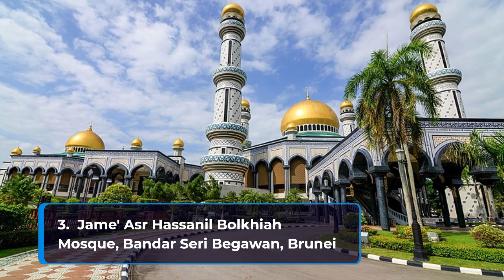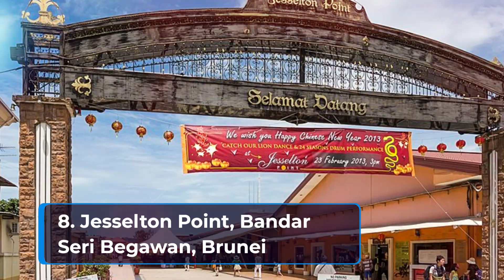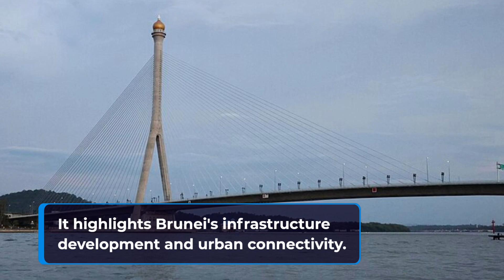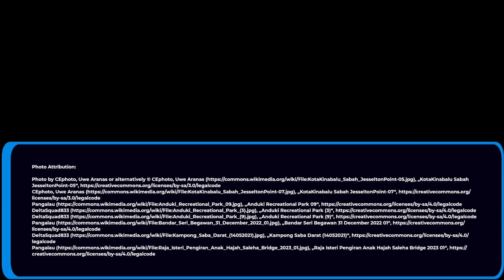Visit Brunei - Top 10 Spots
Visit Brunei and embark on a journey to discover the enchanting gems of this Southeast Asian gem. Explore the rich cultural heritage and breathtaking landscapes that make Brunei a unique destination.

Looking for the perfect place to stay?
Don't forget your luggage!

Our journey begins with the magnificent Omar Ali Saifuddien Mosque, an architectural masterpiece that stands as a symbol of Brunei's Islamic heritage.

Next, we'll explore the charming Kampong Ayer, also known as the Water Village. This unique settlement built on stilts over the Brunei River offers a glimpse into traditional Bruneian life.

Jame' Asr Hassanil Bolkhiah Mosque, with its stunning golden domes, showcases the nation's devotion to Islamic art and culture.

For a deeper dive into Brunei's history, visit the Royal Regalia Museum, where you'll find a treasure trove of royal artifacts and gifts.

Looking to unwind? Serasa Beach and Muara Beach offer pristine shores and crystal-clear waters, perfect for relaxation.

Nature enthusiasts will appreciate the serene Peradayan Forest Reserve, a lush tropical paradise teeming with wildlife.

Don't miss Jessleton Point, your gateway to exploring the beautiful Brunei Bay and its nearby islands.

For a day of family fun, head to Anduki Recreational Park, where you can enjoy picnics, fishing, and outdoor activities.

Lastly, cross the majestic Raja Isteri Pengiran Anak Hajah Saleha Bridge, a modern engineering marvel that connects Bandar Seri Begawan to Kampong Ayer.

Join us as we uncover the wonders of Brunei.